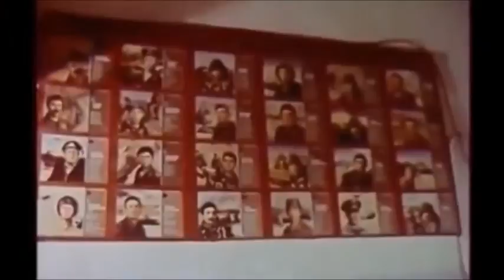Песни Афгана. "Медсестрички" -Владимир Щеглов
►Слова, музыка, исполнение Владимир Щеглов (г.Сумы)